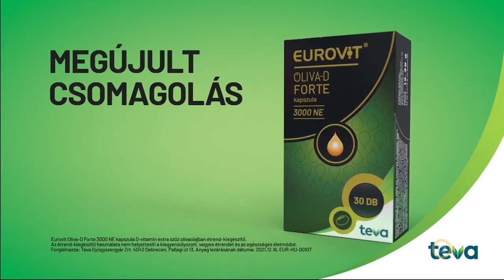Duna World váltása az M4 Sport+-ra - 2022.01.23.